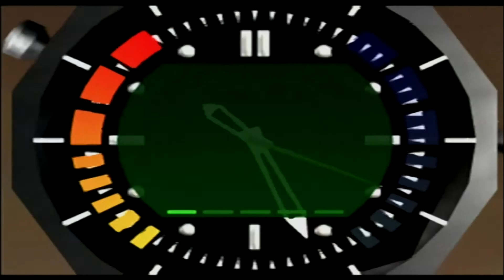Aztec 00Agent 3m04s